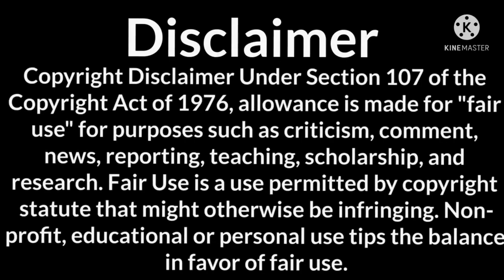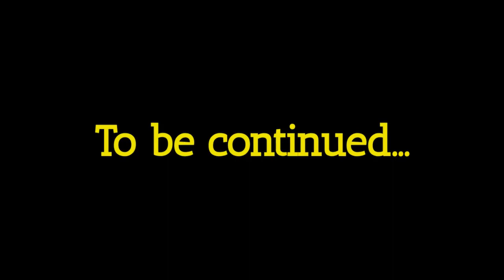💙💀💙FNF Reacts To FNF Indie Cross Week 2: Sans (Read Description)💙💀💙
⚠️Please to note is that the storyline for this reaction series is all in my AU⚠️

After Boyfriend defeated the double-down daredevil Cuphead, Boyfriend, Girlfriend, Pico, and Carol are sent down to the Underground at the Last Corridor, or they usually call it The Final Corridor. In the Corridor, an old friend of Boyfriend, Sans the Skeleton, has been waiting for a Judgment Day to begin. Frisk and Chara are also coming along the Judgment Day too. Will Boyfriend face the consequences or not?

Editing and Thumbnail Creation: Me/Isaiah Tiu
Gacha Designs: Me/Isaiah Tiu

Other Music and Sound Effects: Wevideo

Wevideo Sources Used: Wevideo, XRecorder, Gacha Club, Kinemaster, and IbisPaintX

Original Undertale Music: Toby Fox

Phantom Ruby Sound Effects - Sonic Mania and Forces: Sega

Ink Demon Voice Line - Bendy and the Dark Revival

Scout Scream and Spy Voice Line - Team Fortness 2:Value

Ink Demon Artist Rest - Bendy and the Dark Revival: TheMeatly

Tom Scream - Tom and Jerry: William Hanna and Joseph Barbera